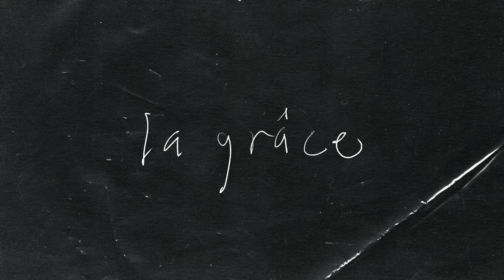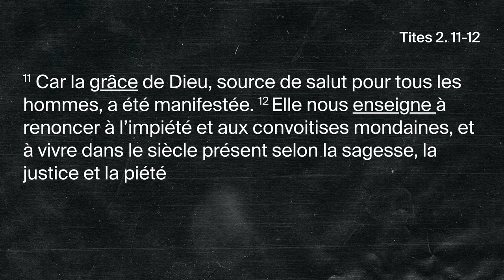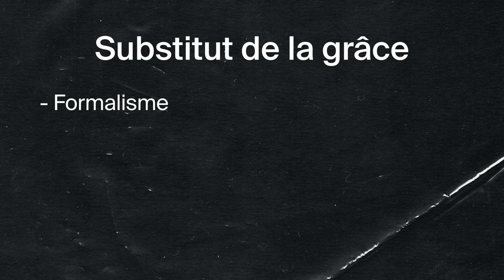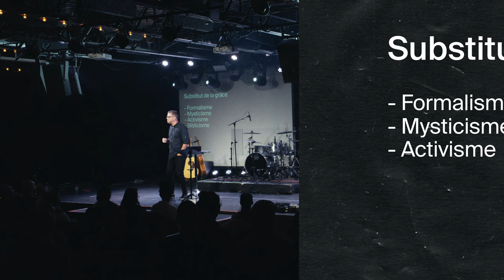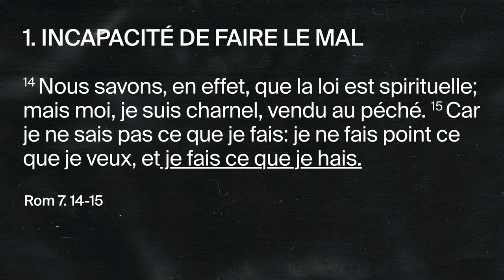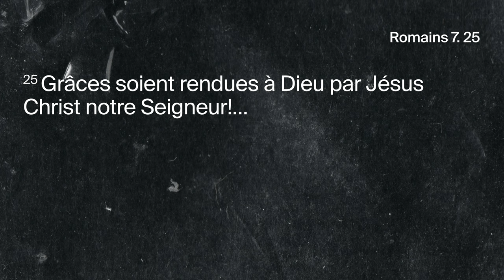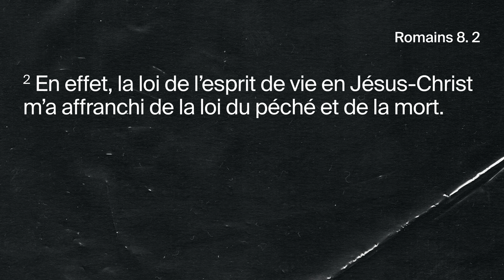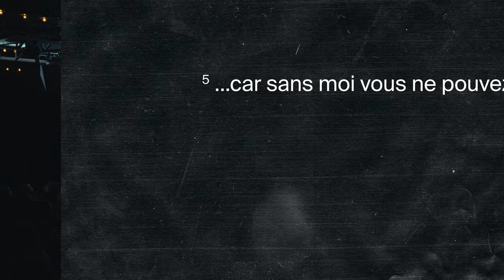La Grâce pour changer | David Pothier - la grâce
Plus on découvre qui est Dieu, plus on se rend compte de notre état de pécheur. Comment pouvons-nous nous débarrasser de nos mauvais désirs et de nos habitudes malsaines? Dans ce message, David Pothier nous explique comment on peut y arriver, en partageant des textes de l’apôtre Paul sur la puissance de la grâce.